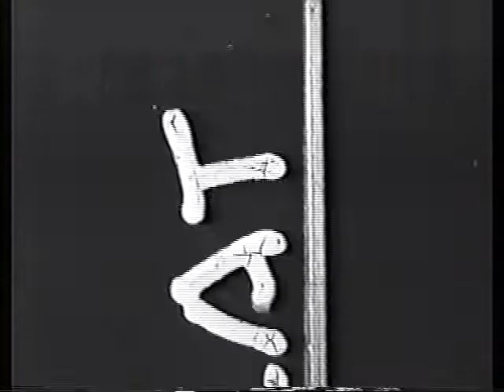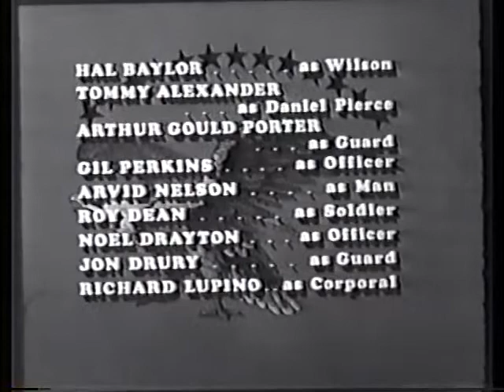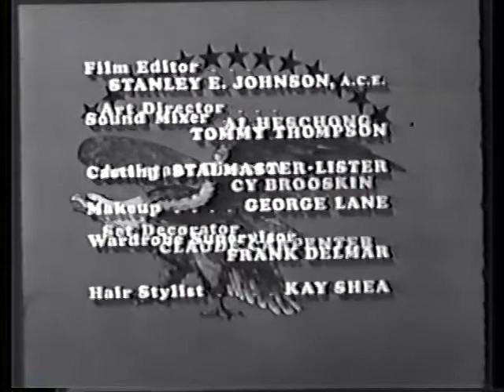The Great Adventure (Ep5): The Story of Nathan Hale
"American Continental soldier turns spy against the British and gives all for a concept called Democracy."

This description was obtained via imdb.com.